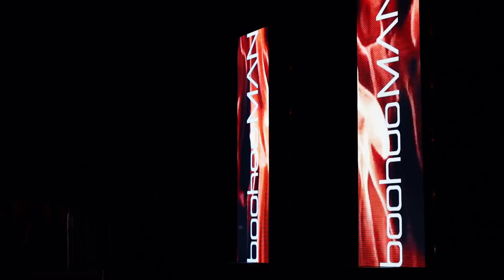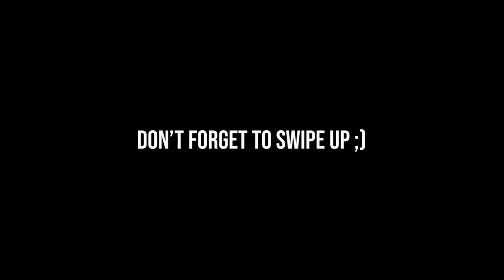GIANTS LIVE MANCHESTER - STOLTMAN BROTHERS